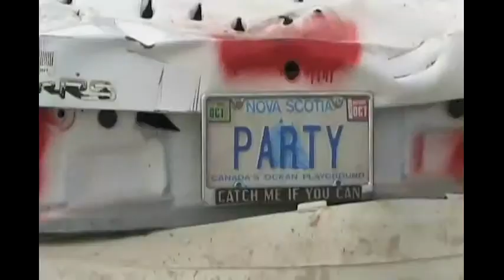Davidsfarm airbag blowup in printer.